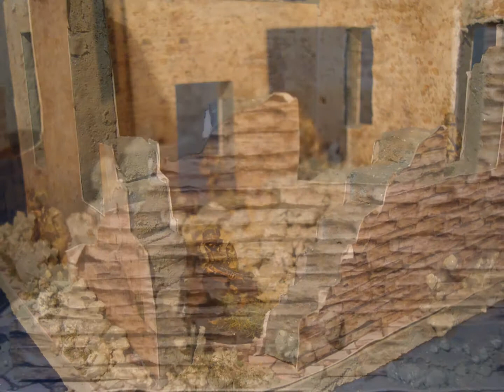Large WW2 buildings 20mm for war gaming